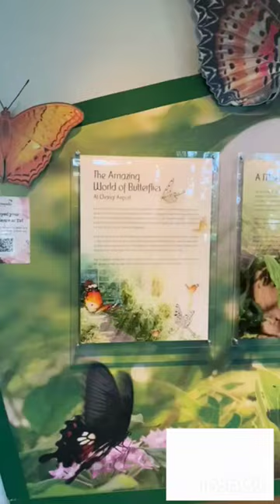Mee Telugu ammayi australia india#